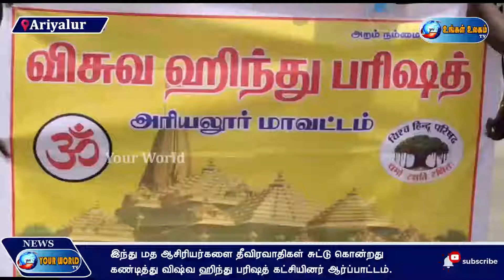இந்து மத ஆசிரியர்களை தீவிரவாதிகள் சுட்டு கொன்றது கண்டித்து விஷ்வ ஹிந்து பரிஷத்கட்சியினர்ஆர்ப்பாட்டம்